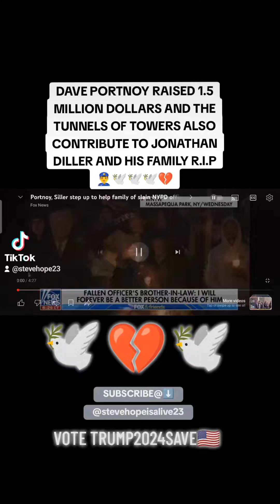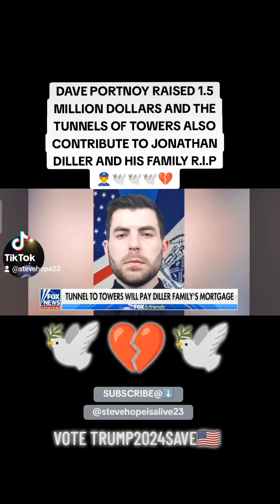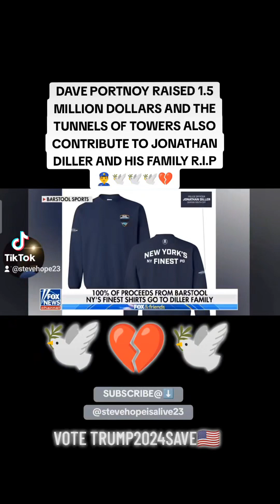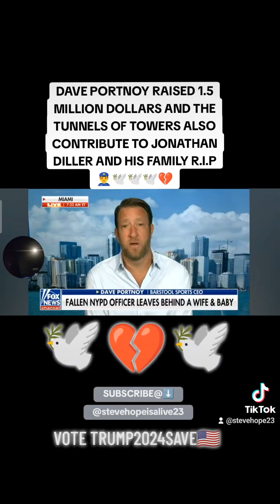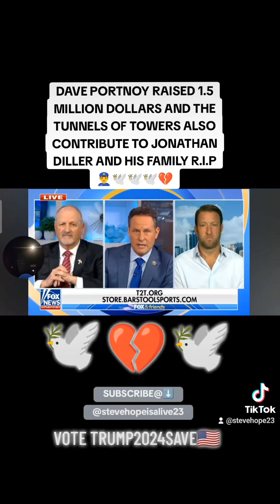DAVE PORTNOY RAISES 1.5 MILLION DOLLARS TO THE WIDOW OF JONATHAN DILLER R.I.P💔🕊️🇺🇲👮‍♂️